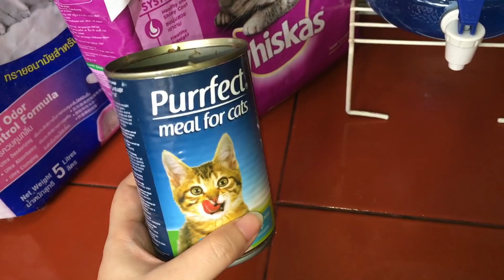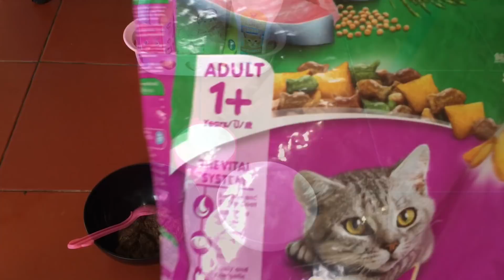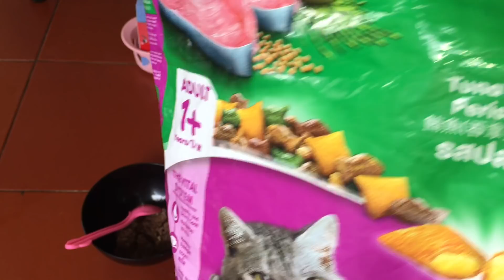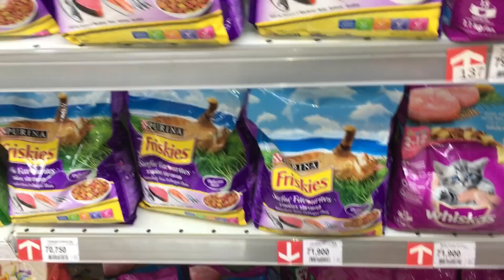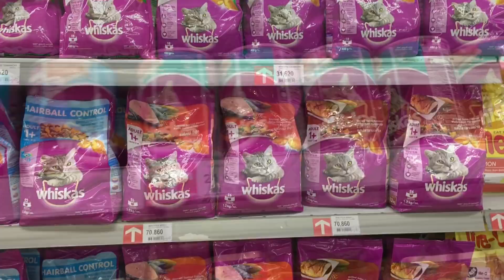Day In My Life : Play With My Cat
Olllaaaaaa Cat Lovers .. !!
Meaow .. Meaow .. !! ahahahha ..
Weekend is not complete when im not play with my cat..
Cat is my faorite pet,couse they are cute and spoil ;)
So i love spending weekend time to play with my cat,
Clean their cat cage,and groceries some food & staff for my cat.
So for Animal lovers kiss from me ..
Mmuaaaccchhh .. !!